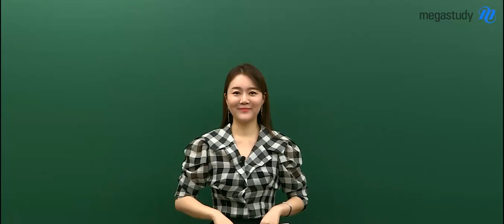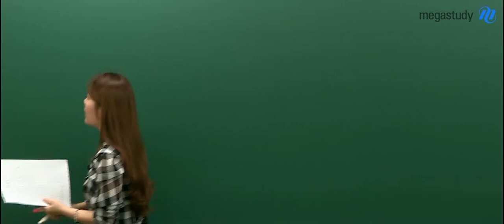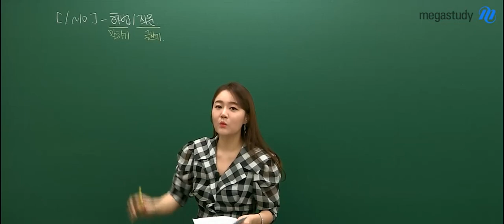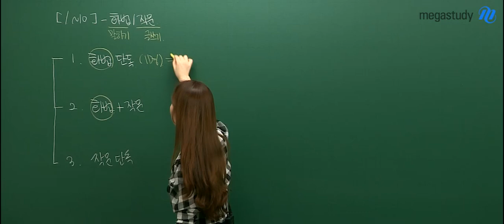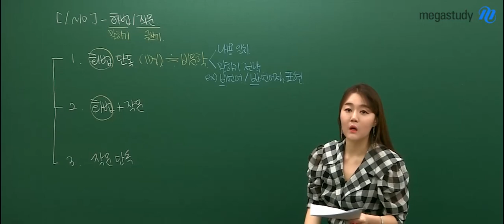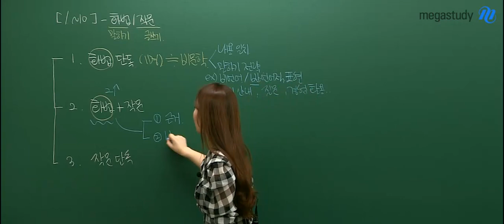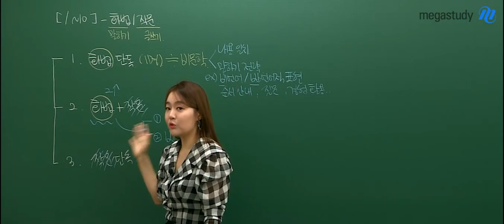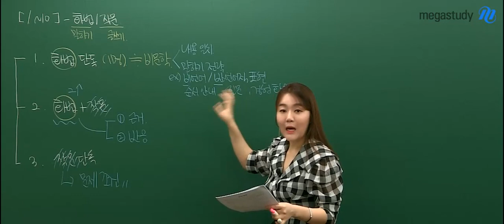[메가스터디] 국어 권선경쌤-2019 3월 학평 ★국어 해설강의★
2019 3월 학평 국어 해설강의
지금 권선경 선생님과 확인하세요

- 권선경 선생님의 강의가 더 궁금하다면?